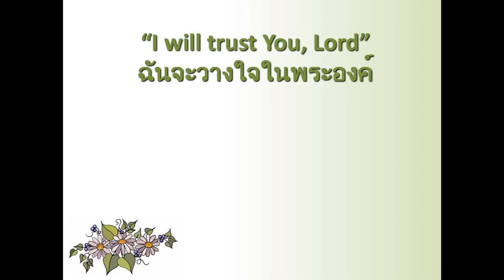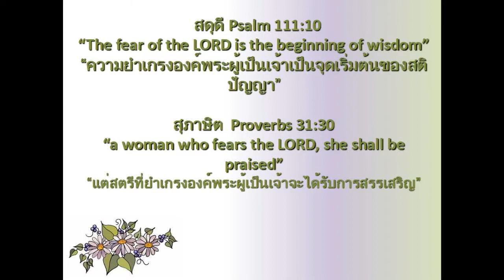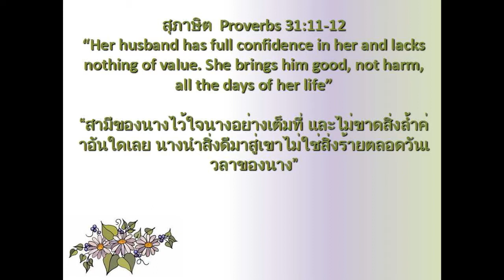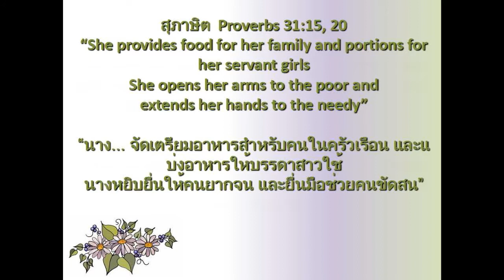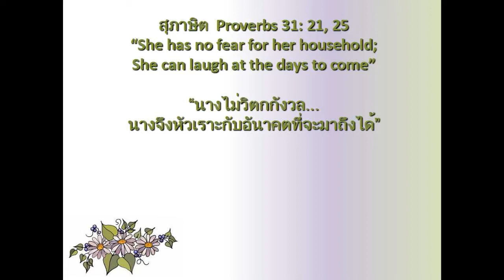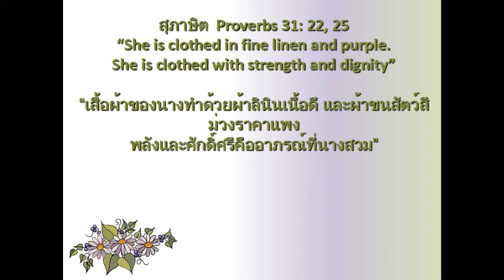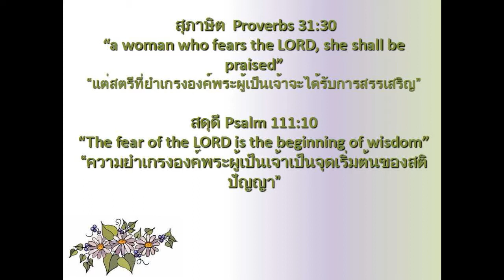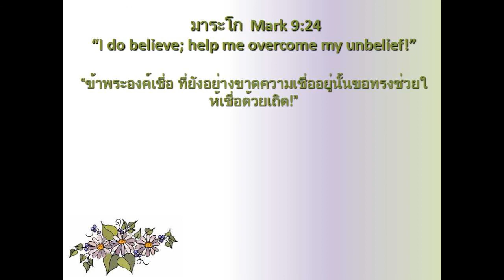“I will trust You, Lord” ฉันจะวางใจในพระองค์ by Pastor Margaret Burton อ. มาร์กาเร็ต เบอร์ตัน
“I will trust You, Lord”
ฉันจะวางใจในพระองค์

by Pastor Margaret Burton อ. มาร์กาเร็ต เบอร์ตัน